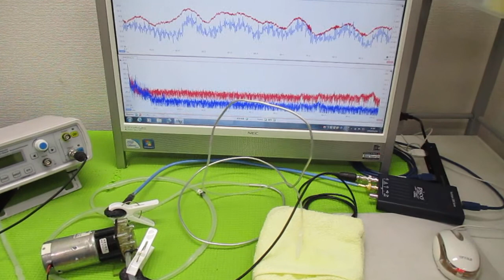超音波と表面弾性波（オリジナル超音波システムの開発技術） ultrasonic-labo